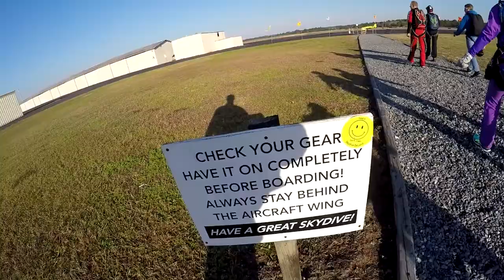Leah - Skydives at Skydive Deland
Leah - Skydiving Video at Skydive Deland.  Video by Luke Evens